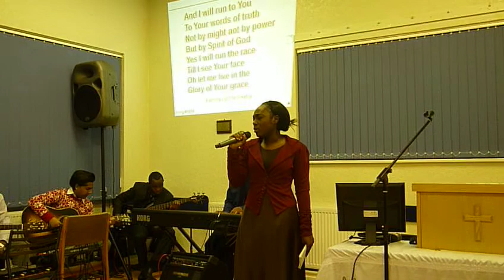"Your eye is on the sparrow" sung by Sis Nashya Sunday 17th November 2013